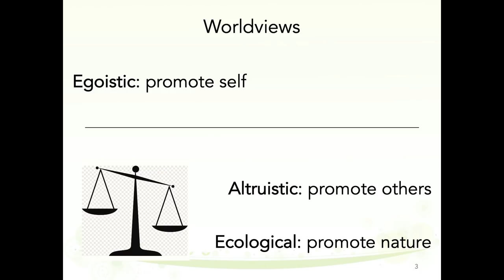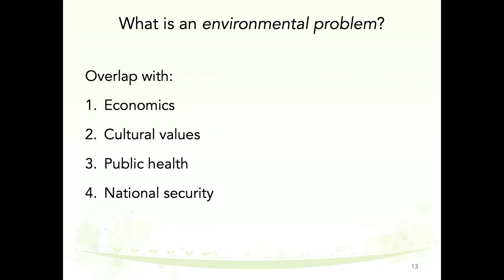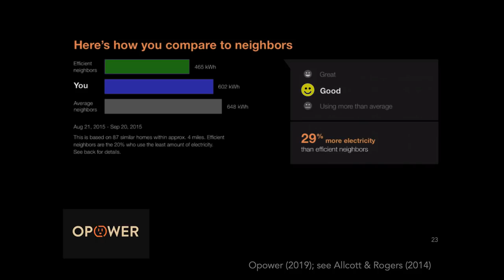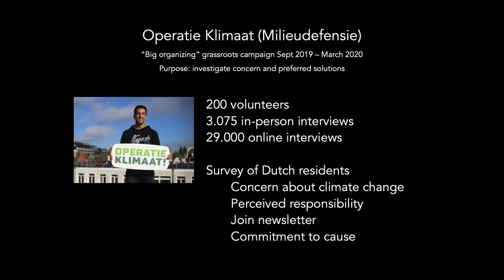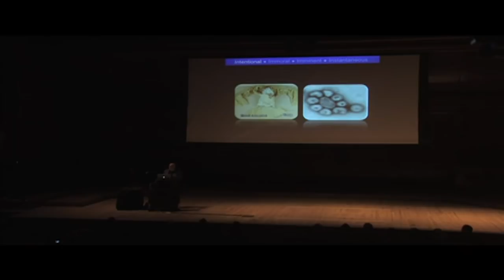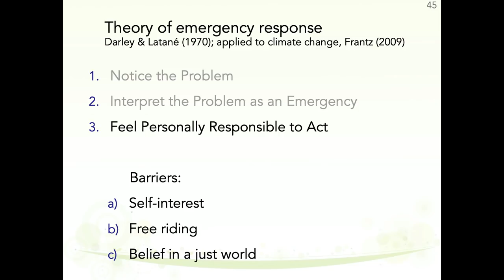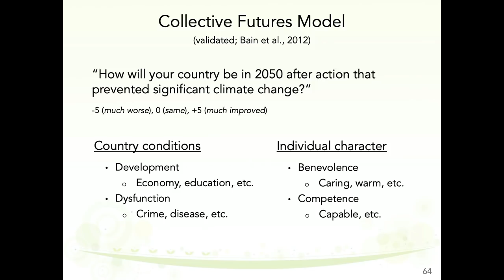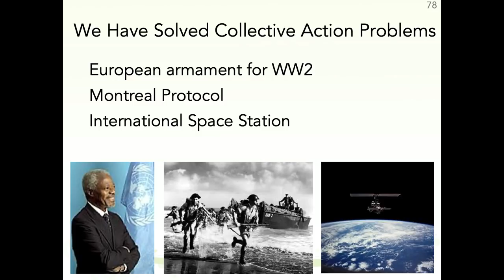Sustainability Lecture, University Level (Social Psychology)